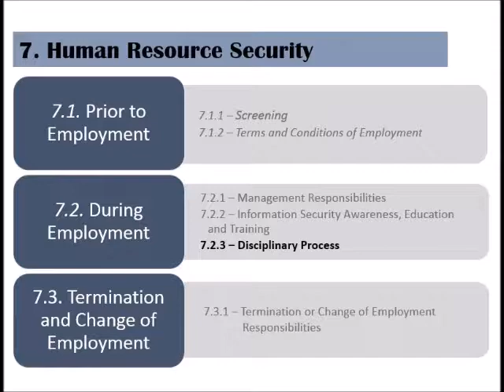ISO 27002 - Control 7.2.3 - Disciplinary Process